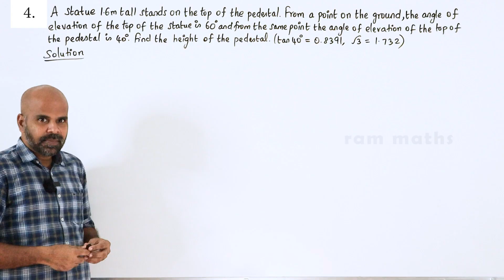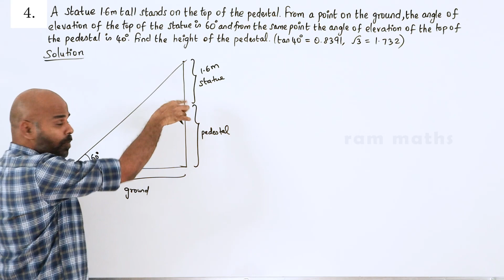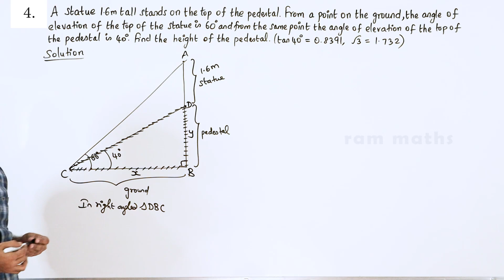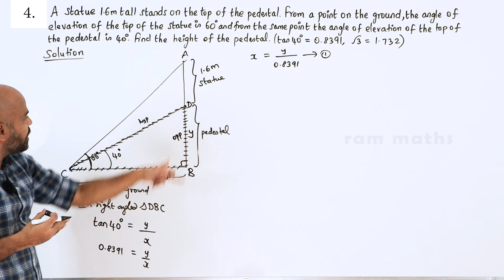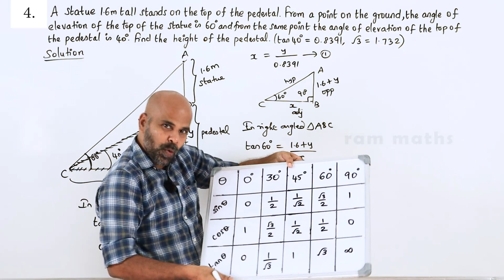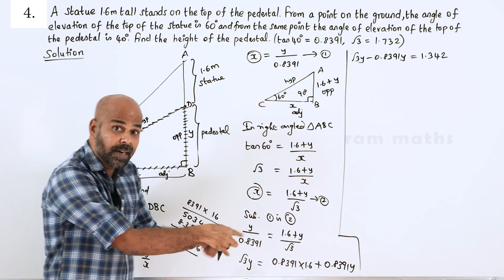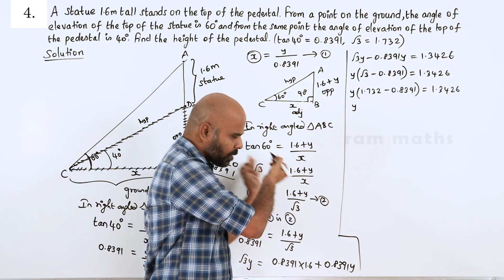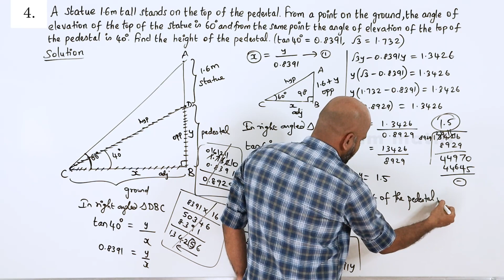10th | EXERCISE 6.2 | Q.No.4 | TRIGONOMETRY | CHAPTER 6 | STATE BOARD | RAM MATHS